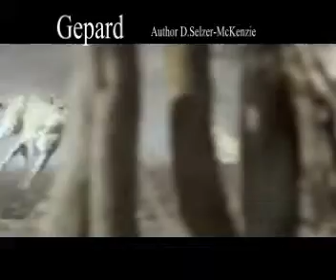Gepard Wildlife Tiere Animals SelMcKenzie Selzer-McKenzie